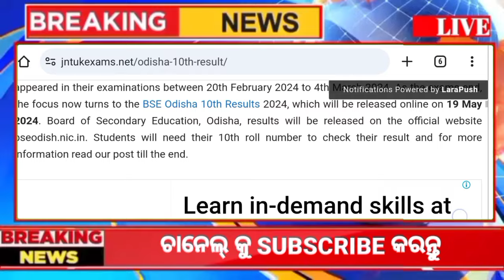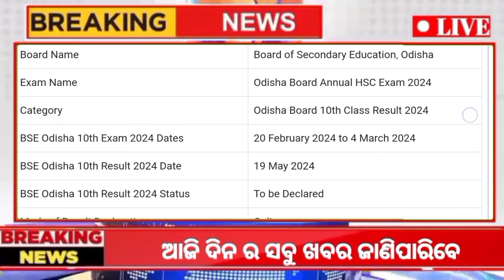Matric Result 2024 Date | Matric Result 2024 Odisha | 10th Result 2024 Date Odisha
ମାଟ୍ରିକ ରେଜଲ୍ଟ ତାରିଖ କୁ ନେଇ ଆସିଲା ବଡ Update // 10th results Big update

Matric Result 2024 Update | 10th Class Result Odia 2024 Expect Date | BSE Odisha

10th Exam Result Final Date Odisha 2024 - Matric Exam Result Update Today - BSE Odisha Result Date

+2 Exam Result 2024 Odisha - 12th Exam Result Date - CHSE Result Odisha - Plus Two Result Date

+2 Board Exam 2024 ll chse odisha new exam pattern 2024 ll+2 exam question pattern 2024 chse odisha

ଚିଠି ଆସିଲା CHSE Exam 2024, ପରୀକ୍ଷା ଚେଞ୍ଜ, chse odisha, +2 2nd year,

CHSE ଚିଠି ସିଲାବସ ଓ ପାଟର୍ନ, syllabus and question pattern of 2024 chse board exam

+2 Exam Mark Distribution & Exam Pattern 2024 | +2 Question Pattern 2024 | CHSE Odisha

+2 ବୋର୍ଡ ପରୀକ୍ଷା ପାଇଁ New Question pattern Declare CHSE, +2 board exam Upadate

Your Query's:-
+2 exam result 2024 odisha
12th exam result date
chse result odisha
Plus two result date
exam result
Plus two board exam result 2024
result
chse exam result 2024
how to check Plus two result 2024
breaking news
+2 board exam
+2 board exam result
Board exam result
+2 board exam result date 2024
+2 exam result date 2024
+2 exam final date 2024

#+2boardexam2023
#+2examnews
#+2exam2023date